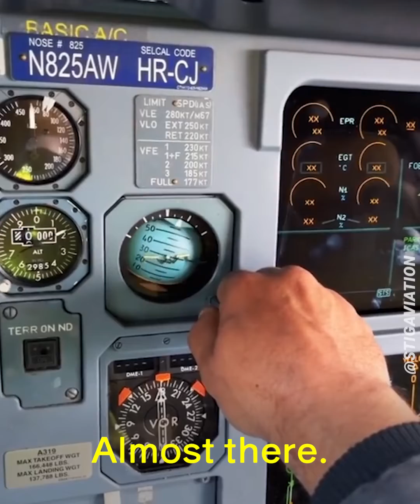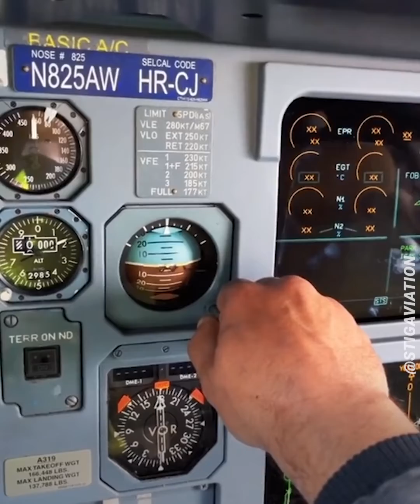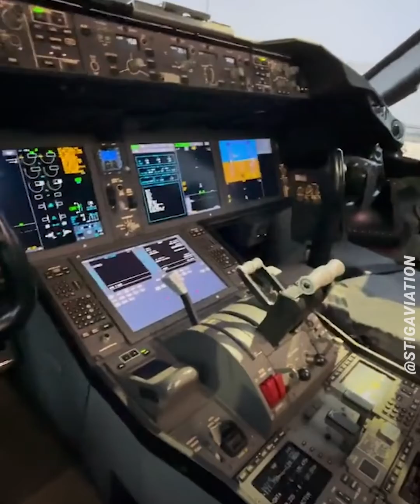A Day in the Life of an Aircraft Engineer: Behind the Scenes of Aviation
Step into the fascinating world of aviation with this captivating video showcasing a day in the life of an aircraft engineer. Join us as we go behind the scenes and follow the journey of an aircraft engineer, from the start of their day to the completion of important maintenance tasks and inspections. Discover the challenges, responsibilities, and intricacies involved in ensuring the safety and functionality of aircraft. Gain insights into their work environment, the technical skills required, and the dedication it takes to keep planes flying smoothly. If you've ever wondered what happens behind the scenes in aviation, this video is a must-watch!

This is a day in the life of an aircraft maintenance engineer! 😲 ✈️